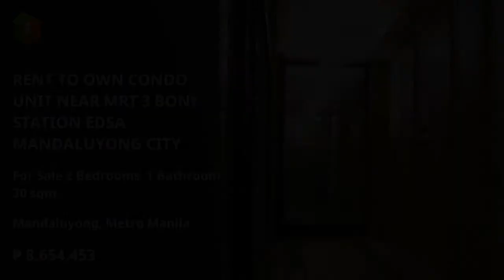RENT TO OWN CONDO UNIT NEAR MRT 3 BONI STATION EDSA MANDALUYONG CITY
Number of Bedrooms: 2
Number of Bathrooms: 1
Unit Size: 30 sqm.
Unit/Floor Number: 24
Tower: 5